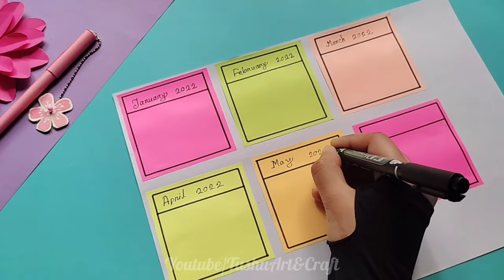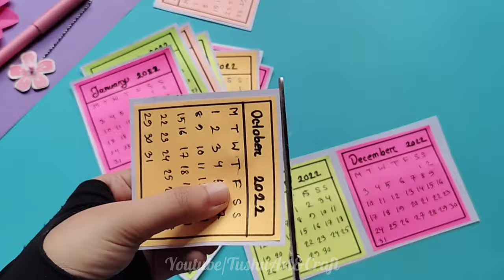How to make a 2022 desk calendar / diy calendar /paper Mini calendar /paper crafts for school / DIY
Hello everyone! Hope everybody is doing very well. Today I share with you how to make a homemade desk Calendar for 2022. it's very helpful & useful item for us. I have shown the desk calendar step by step tutorial in a very simple way, Hope you like the video, please don't forget to support, like the video and subscribe to my channel 🔔❤️ & Here are all the materials needed to create a desk calendar...

Materials:
1. A4 paper
2. Sticky notes
3. Homemade ruler
4. Permanent marker
5. Scissor
6. Fevicol glue
7. Hot glue gun
8. Cardboard
9. Punch machine